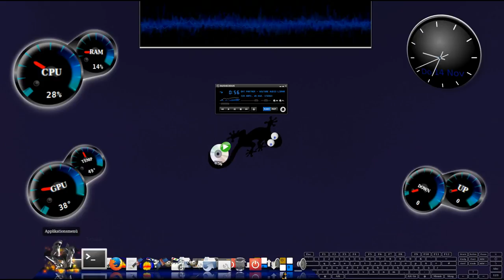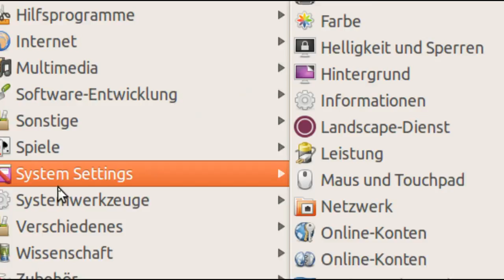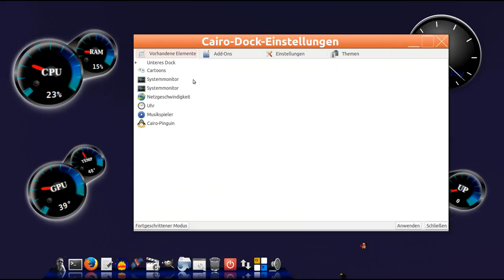Ubuntu 13.10 : YouTube Audio Libary ... Test Video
Test Video, Music only, just for fun :-)

OS ... modified by "TheRegRunner"  :
Linux Ubuntu 13.10